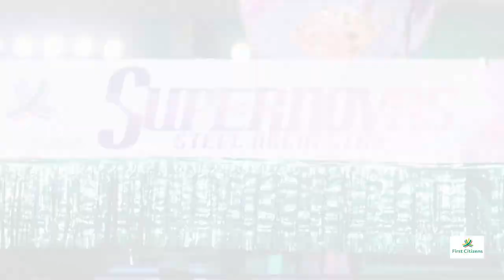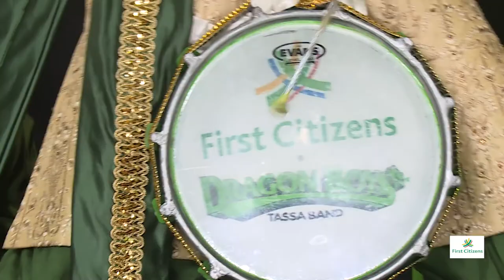The Rhythm of our Culture brought to you by First Citizens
A showcase of a selection of cultural partnerships and support for local performance by First Citizens.